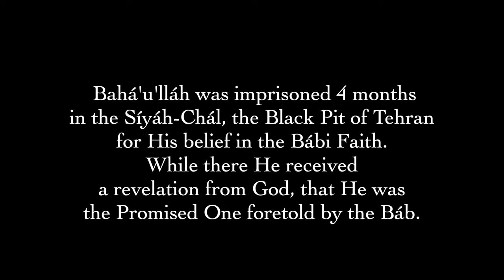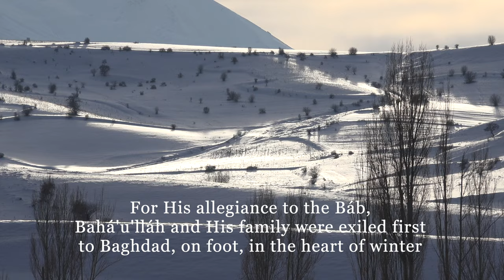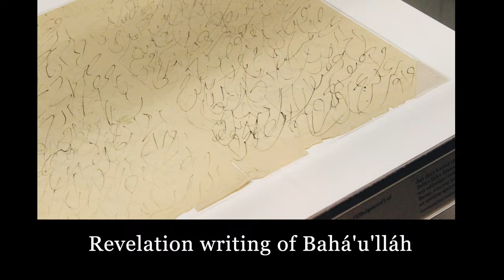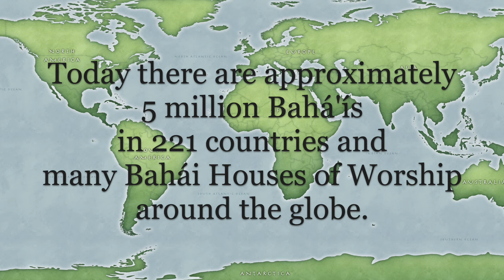O Bahá’u’lláh , (World Congress Choir)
The beautiful music of the World Congress Choir and Moscow Orchestra combined with images and videos of places and holy relics associated with Bahá'u'lláh make this a very appropriate video to use on any of the Holy Days associated with  Bahá’u’lláh. This album can be purchased at JackLentzMusic.com. Every song on it is a masterpiece.